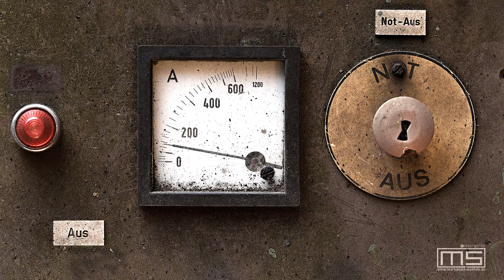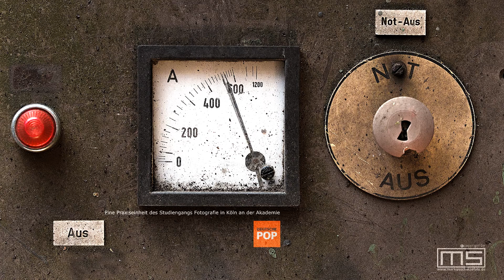Tutorial: Mit "Wanderlicht" fotografieren | Aus externer Unterrichtseinheit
Eine Zusammenfassung einer externen Praxiseinheit im Landschaftspark Duisburg Nord mit Teilen meiner Fotostudenten des 2. Semsters der Akademie Deutsche Pop, Köln.

Das Video und Teile der Bilder wurden mit den neuen Objektiven der SP Reihe aufgenommen (35mm 1:1,8 & 15 -30mm /1:2,8)